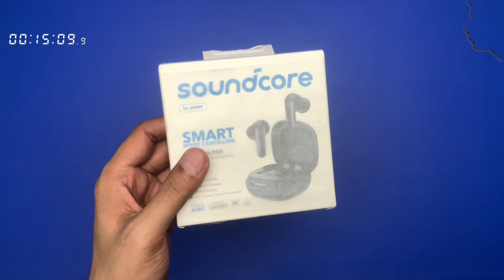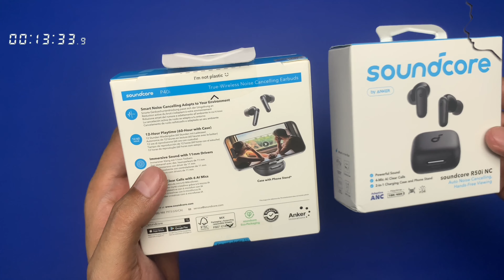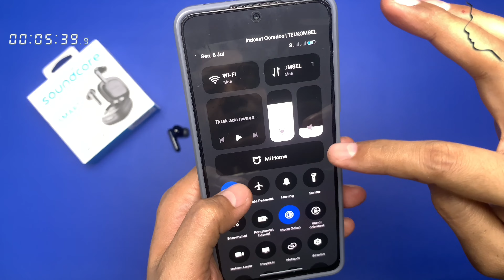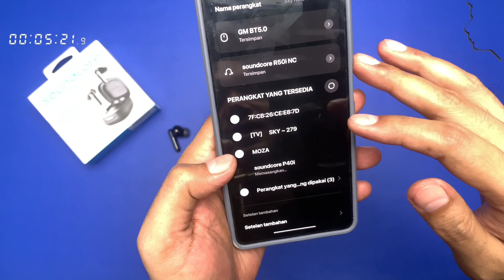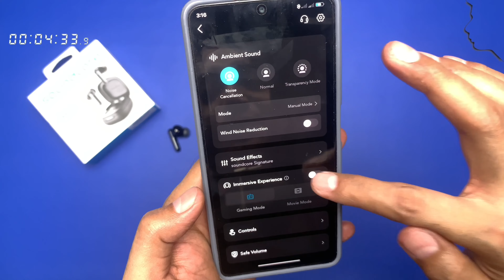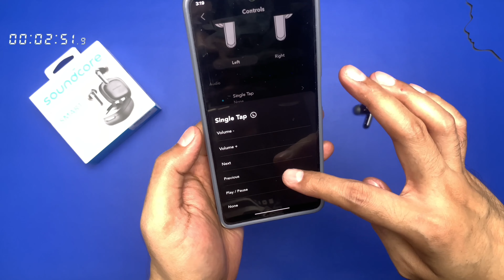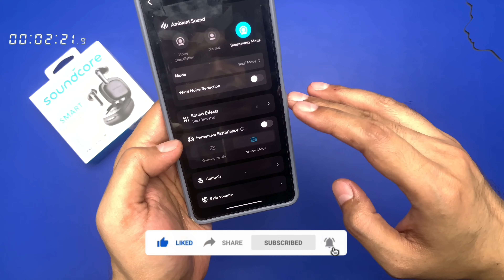Anker 🔥 Soundcore P40i ANC TWS Noise Cancelling 🔥 Earbuds Earphone Wireless Charging - A3955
Anker Soundcore P40i ANC TWS Noise Cancelling Earbuds Earphone - A3955

Peredam Adaptif Lingkungan Peredam bising yang disesuaikan secara otomatis,

mendeteksi kebisingan eksternal dan secara otomatis memilih tingkat peredam bising yang sesuai untuk lingkungan Anda

Mode peredam bising yang dapat disesuaikan (tingkat 1-5) di aplikasi Waktu Putar Sekali Pengisian 12 Jam, Total Waktu Putar Hingga 60 Jam 12 jam/60 jam, isi daya cepat 10 menit untuk mendapatkan waktu putar 5 jam lebih lama

Kualitas Suara yang Menakjubkan, Didorong oleh Irama BAS Driver komposit 11mm, mode aktif di aplikasi Suara BD dalam mode film Penampilan Fashion dengan Pop Warna, Nyaman Percikan warna, earbud kecil, ringan dan bentuk ergonomis sehingga nyaman di telinga 80 Kualitas

Panggilan Unggul (6-mikrofon Al) Menggunakan mikrofon beamforming (6 mikrofon) dengan algoritma pengurangan kebisingan untuk menangkap suara Anda dengan jelas dan akurat untuk panggilan hands-free di mana pun Anda berada

Aplikasi Soundcore Diaktifkan untuk Kustomisasi 5 Sesuaikan milik Anda sendiri atau gunakan HearlD untuk membuat profil Anda Sesuaikan profil white noise Anda Dudukan Telepon Bebaskan tangan Anda saat Anda dapat meletakkan ponsel di wadah pengisi.

Spesikasi:
- Brand: Anker
- SKU : A3955
- Active Noise Cancellation : Adaptive ANC
- Bisa konek ke Aplikasi Soundcore dan mengatur Equalizernya sendiri
- Playtime (single/with case) : 12H/60H
- Fast Charging : 10M = 5H
- Wireless Charging : Yes
- Waterproof: IPX5
- Calls: 6 Mics with AI
- Design: In-Ear Customized
- Sound: Hear
- ID Control : Touch Control
- Color : Black , Oat White
- Multipoint Connection :Yes

- Compatible :
✅ All Device

Isi kemasan:
1x P40i
1x USB-C Charging Cable
1x Charging Case
3x XS/S/L/XL Ear Tips - M Pre-Installed

Fitur Utama:
Smart Noise Cancelling: soundcore P40i noise cancelling earbuds feature adaptive ANC that automatically detects ambient noise and utilizes advanced algorithms to achieve effective noise cancellation, ensuring peace and tranquillity on the go.
Long, Powerful Battery Life: Enjoy 12 hours of battery life on a single charge with a case that extends it to 60 hours. That's long enough to last weeks, even a month.
Thumping Beats: soundcore P40i wireless earbuds feature 11mm composite drivers for an intensive audio experience, enhanced with BassUp technology for real-time intense bass.
Superior Call Quality: soundcore P40i noise cancelling earbuds enhanced by 6 mics and an AI algorithm allow you to enjoy clear communication. Whether on a call or via video chat, your voice is transmitted with clarity and strength.
2-in-1 Charging Case and Phone Stand: soundcore P40i wireless earbuds feature a unique charging case, doubling as a phone stand, allowing you to enjoy shows hands-free. This multi-functional design enhances your video experience when you're on the go.

Spesifikasi:
Sound : Big Bass
Wireless Charging Yes
Waterproof: IPX5
Design: In-Ear
Customized Sound: HearID
Control : Touch Control
Multipoint Connection :Yes

Isi Dalam Kemasan:
1x P40i
1x USB-C Charging Cable
1x Charging Case
3x XS/S/L/XL Ear Tips - M Pre-Installed